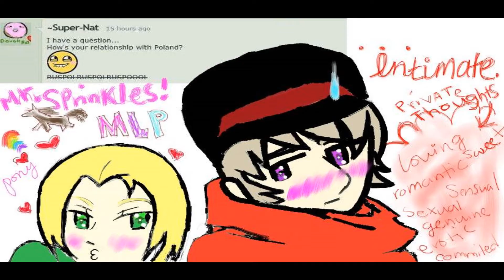Russia x Poland Nie Opuszcze Cię